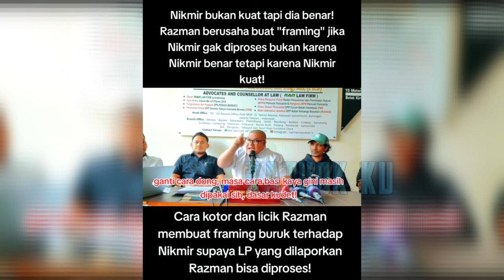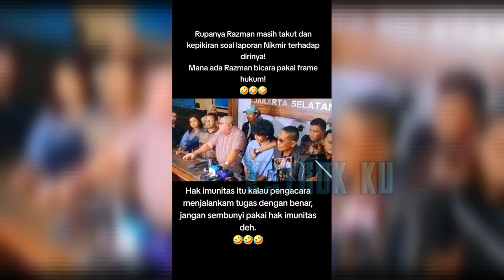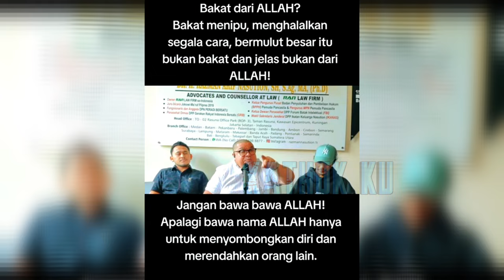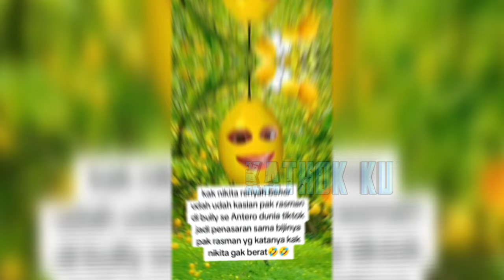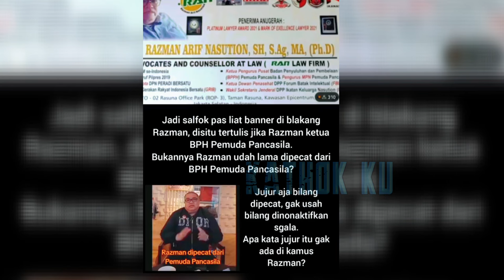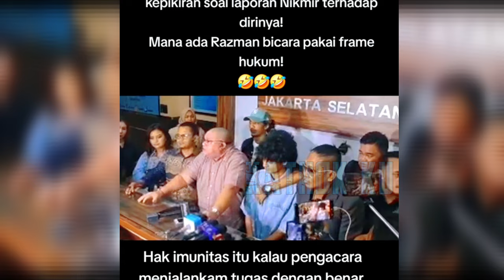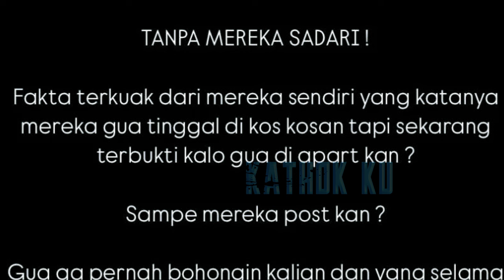ÀK1BÀT TÀNTÀNG NIKITA MIRZANI, RAZMAN KENA BATUNYA SENDIRI, KAP0K❓️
Jangan Lupa: _
Thankz!!..